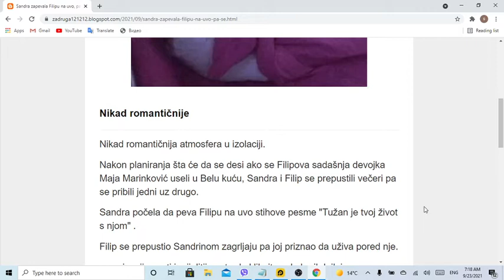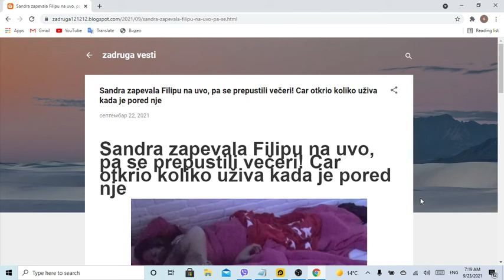Sandra zapevala Filipu na uvo, pa se prepustili večeri! Car otkrio koliko uživa kada je pored nje